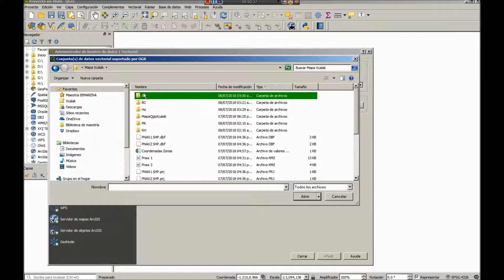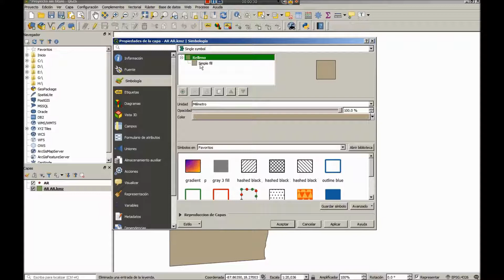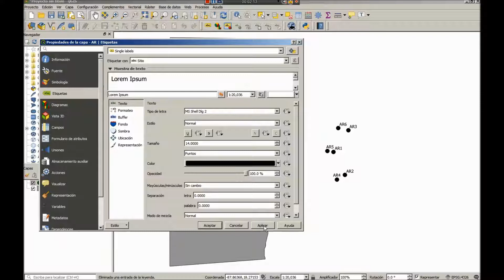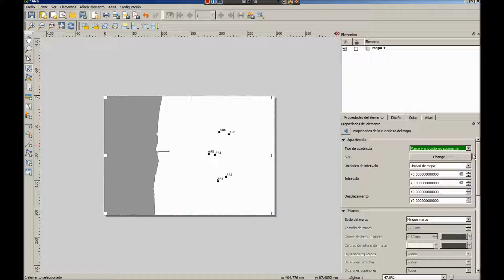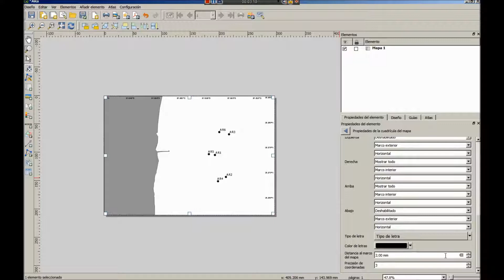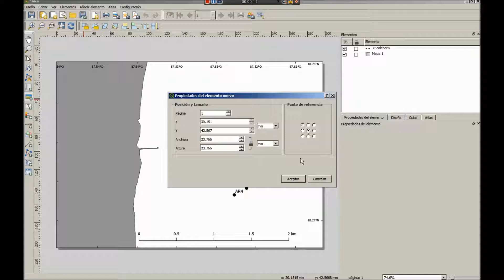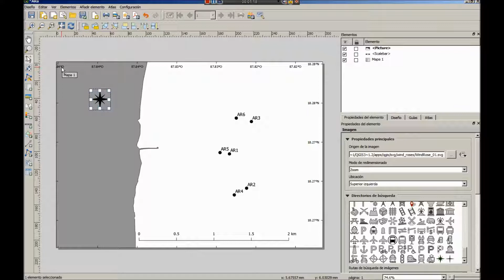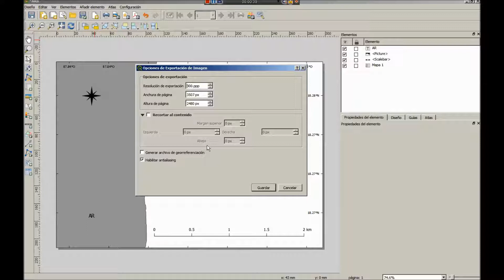Hacer mapa con QGis desde cero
Empleando GoogleEarth y QGis 3.1 haremos un diseño de impresión de un mapa.
Añadiremos el mapa, puntos sobre el mapa, etiquetas de los puntos, escalas y coordenadas en el márgen.
En este caso, el mapa quedó para ser empleado en una revista científica, por esta razón empleamos una escala de grises.